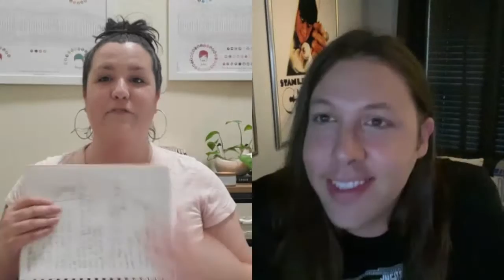Chad & Mel Movie Hour | The Lighthouse!!!!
Join us for our Movie Hour on Robert Eggers' The Lighthouse!
We take a deep "dive". see what I did there. into this sea yarn of a film.
Join us as we unpack the mechanics and mythology of this masterful follow up to The Witch.